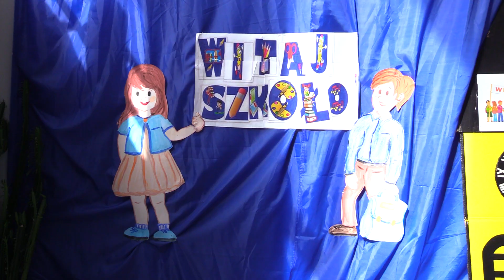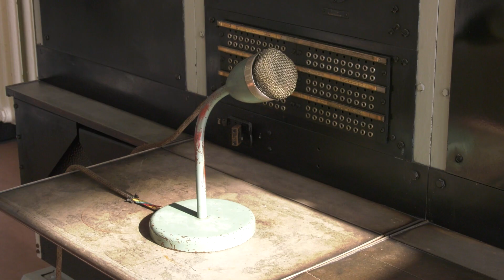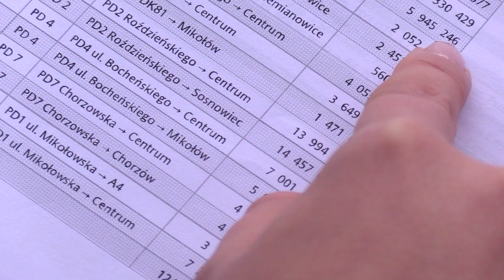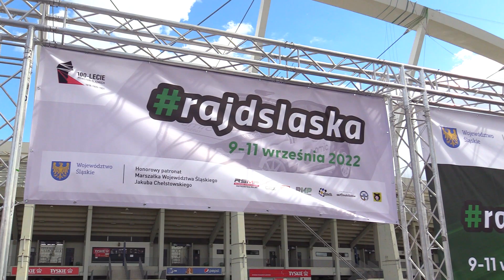TVS SILESIA FLESZ 01.09.2022